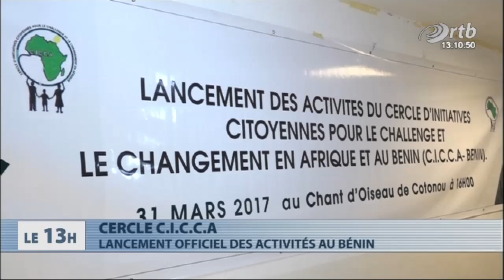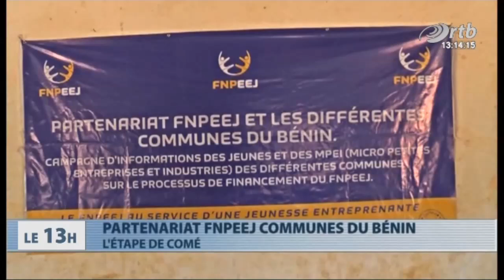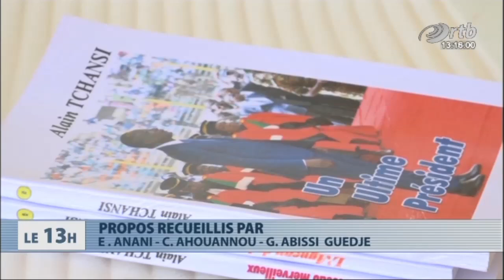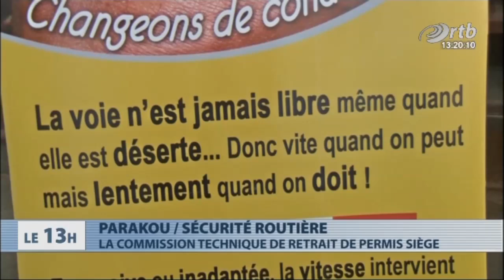Journal Télévisé 13h du 02 avril 2017